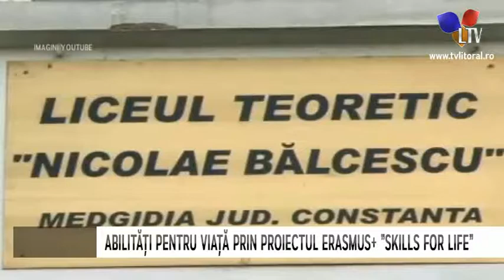Erasmus+ ”Skills for life”, la Liceul Teoretic ”Nicolae Bălcescu” - Litoral TV